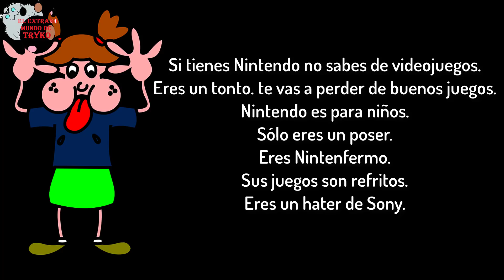NO MÁS BAYONETTA EN XBOX O PS - LA EXTENSIÓN DE LA ACTUAL GENERACIÓN DE CONSOLAS